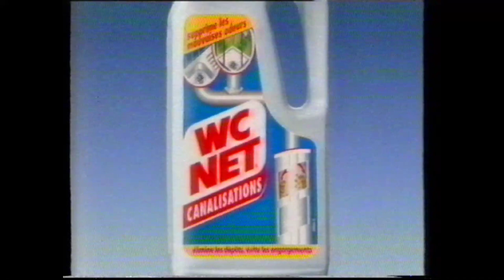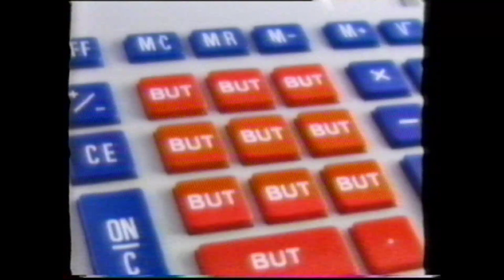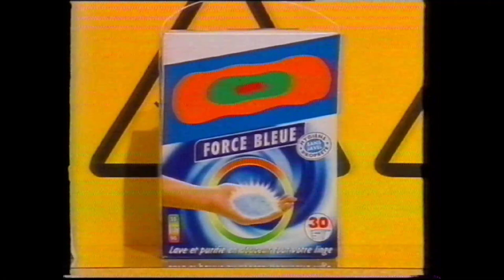TF1 - 10 Avril 2000 - Séquence + Début "Le Juste Prix"